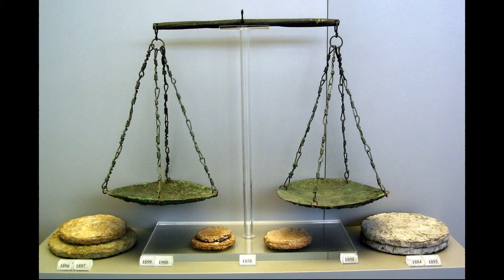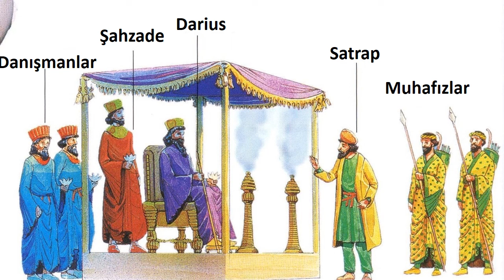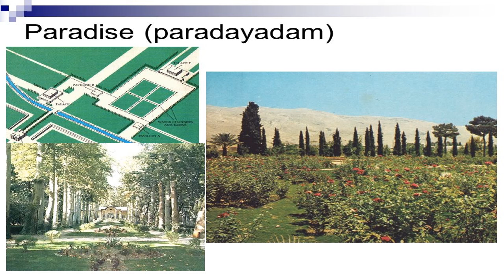İmparatorluklar Nasıl Yükselir, Nasıl Çöker, Bölüm 3: Pers Gücünün Kökenleri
Biraz Tarih, Biraz Gırgır, Biraz Geyik. İşte bu anlatılan senin hikayen

Egypts Ancient Oasis: Wonders of Fayum (FULL DOCUMENTARY)